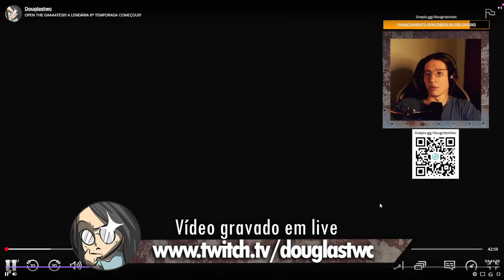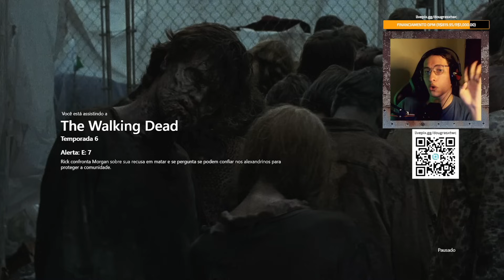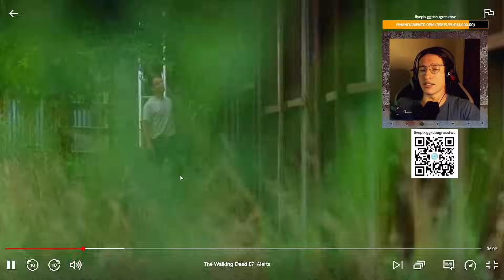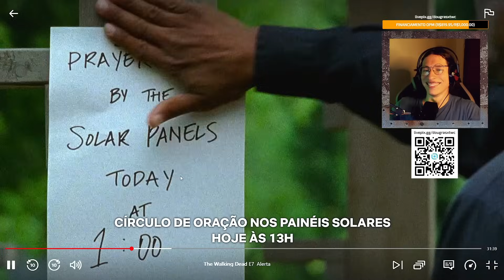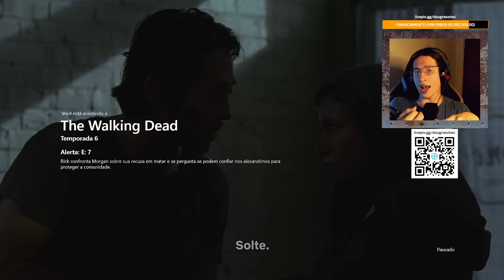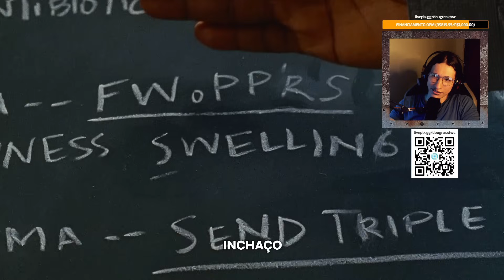A VOLTA DO GLENN E A QUEDA DA TORRE!! | REVENDO THE WALKING DEAD | 6x07 REACT